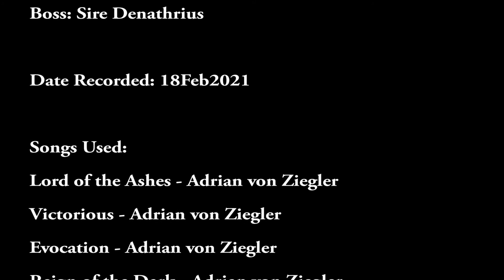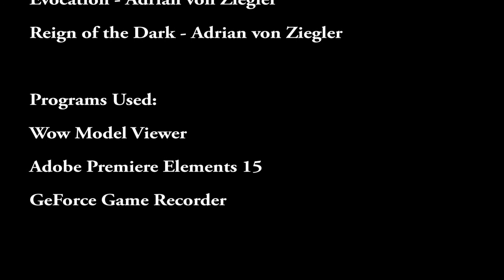Sire Denathrius - Heroic Castle Nathria (Affliction Lock, Progression Kill)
A memorable ending to an extremely cool fight!

Boss: Sire Denathrius [Final boss of Castle Nathria]
POV: Rahmula (Affliction Warlock)
Raid: Castle Nathria (Heroic)

Game: World of Warcraft
xpac: Shadowlands